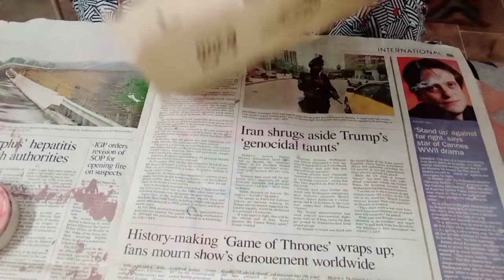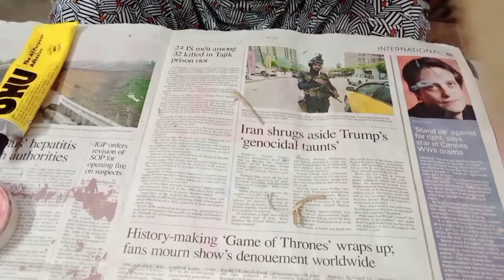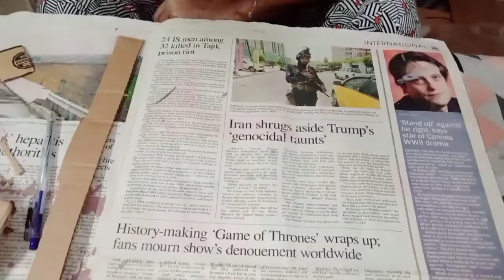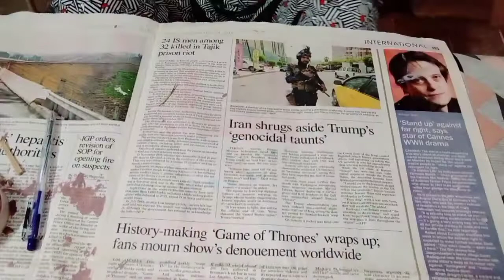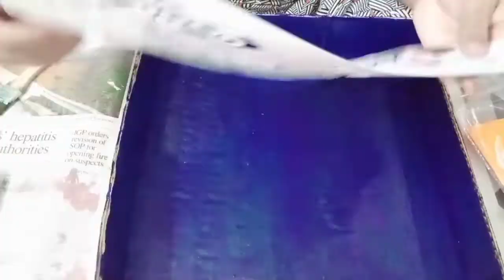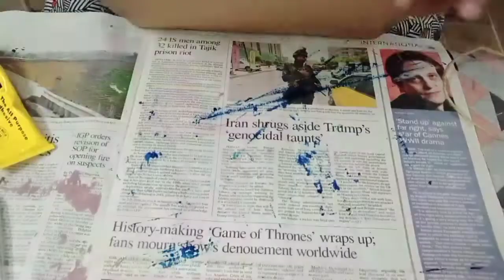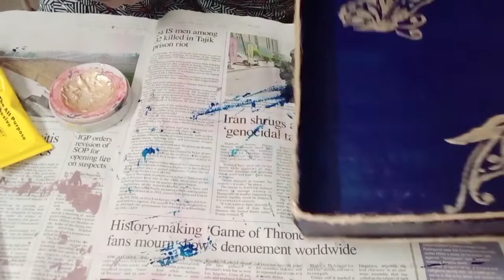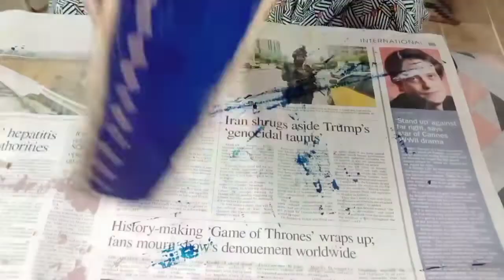Beautiful diy decorative tray/vlog 40/my daily life/how to make/tutorial/چاليھين وڊيو/Sindhi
sharing my daily life chores. tutorial of a handmade decorative tray.